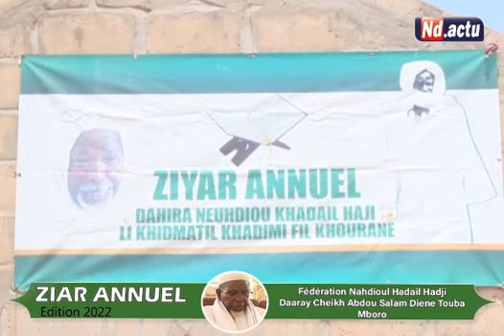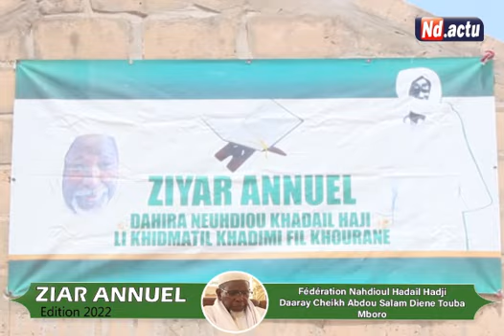Ziar annuel 2022 daaray Serigne Abdou salam Dienne à Mboro